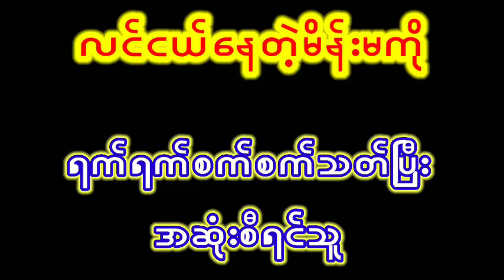လင်ငယ်နေတဲ့မိန်းမကိုရက်ရက်စက်စက်သတ်တဲ့အချစ်ကြီးသူသရဲ ပရလောကနှင့်ဂမ္ဘီရဇာတ်လမ်း တာေတ